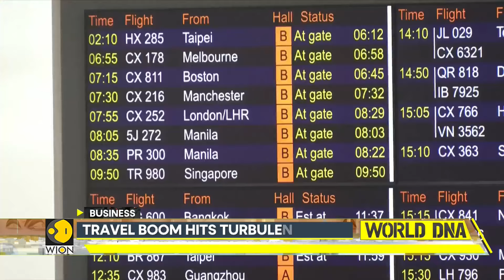Airlines seek 'wings' as travel demand peaks | WION World News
The aviation industry is gearing up for a challenging summer this year with travel demands being projected to exceed pre-pandemic levels, while aircraft deliveries have dropped sharply due to production issues at Boeing and Airbus. Watch in for more details!